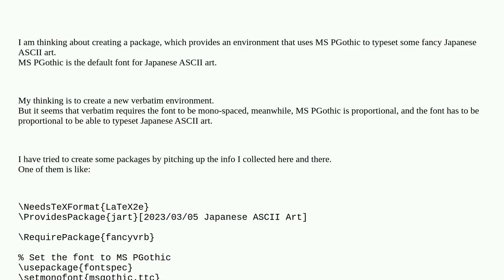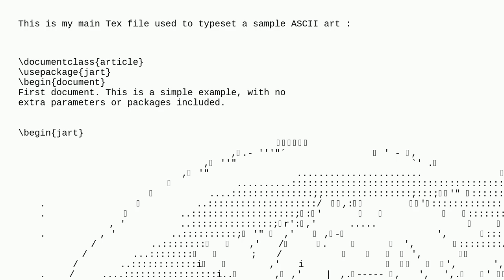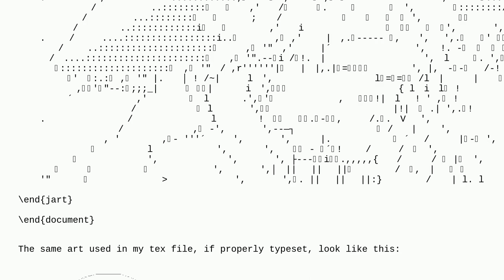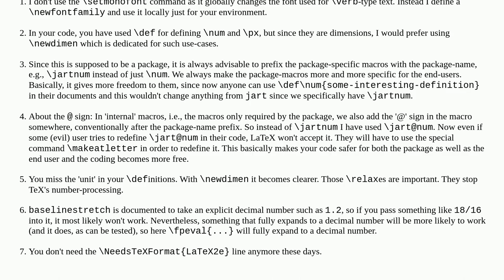How to typeset Japanese ascii art in latex?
A special thanks goes out to the community

  japanese listings verbatim